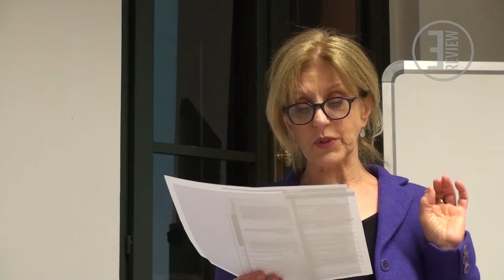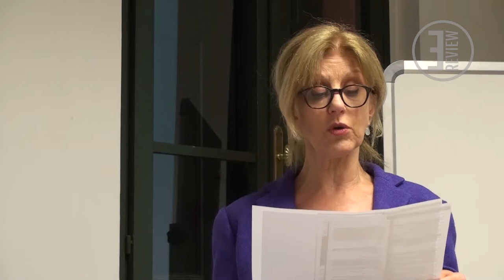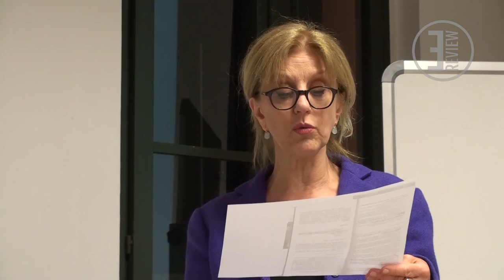Rivisitando i “Materiali resilienti” #14